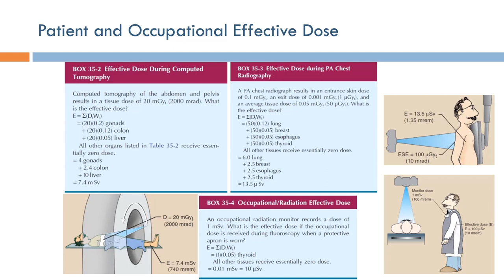Short Topics in X-Ray Imaging: Patient and Occupational Effective Dose (Arabic Narration)